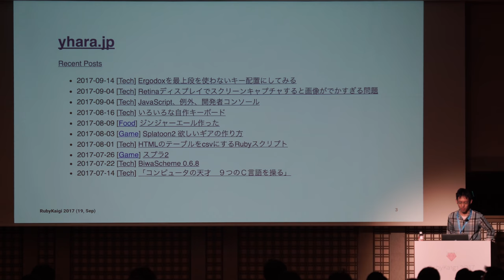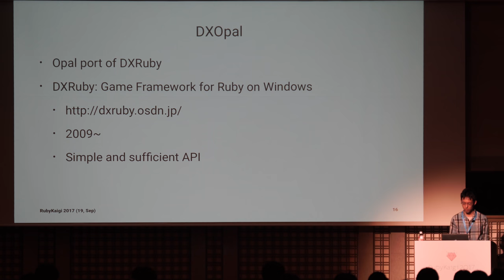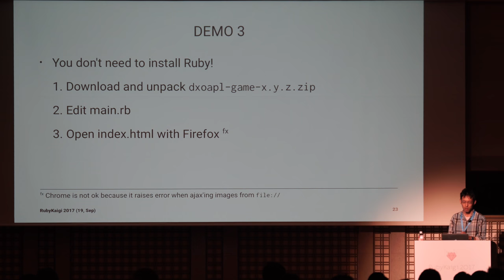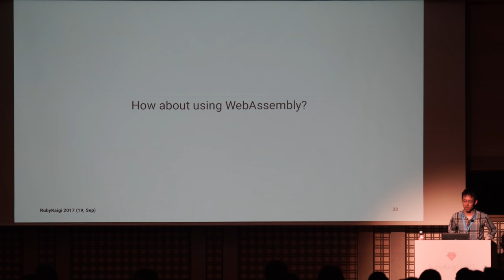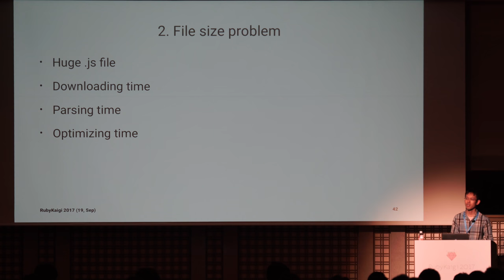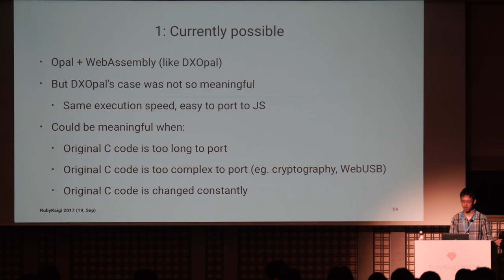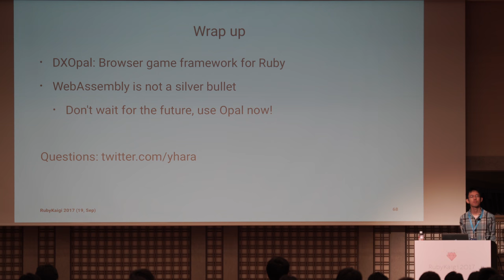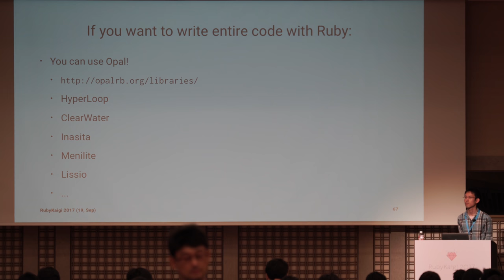[JA] Ruby, Opal and WebAssembly / Yutaka HARA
RubyKaigi 2017

WebAssembly is a state-of-the-art technology to run CPU intensive calculation on the browser. So how does it relate to Ruby? Well, for instance, you would like to use it while writing browser games, with Ruby.

In this talk, I will introduce DXOpal, a game programming framework for Opal (Ruby-to-JavaScript compiler). DXOpal takes advantage of WebAssembly for complex calculations like collision detection.